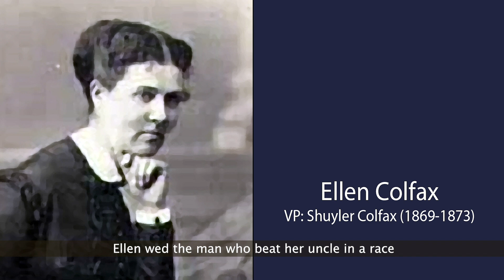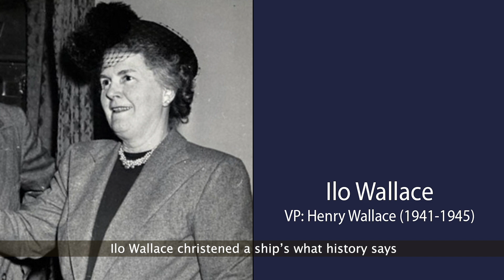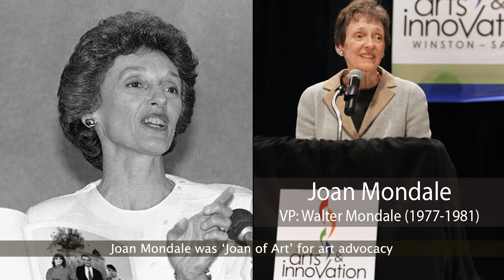The Spouses of the Vice Presidents Song (Adams to Harris/Emhoff)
Hello Community!!! Welcome to Cenapsis. You are currently watching The VP Spouses Song.

CORRECTIONS: Sophie Dallas should be Sophia Dallas. Also, the children's book, Superpower Sisterhood was not written by the Fist Lady, Barbara Bush, but by her daughter, Barbara. My apologies for the errors.

Here's one about the ladies and gentleman who were with their spouses when they became Vice Presidents of the United States. I've excluded those who died prior to their husbands taking office. Putting the song together was a blast. It was at the point where I began to sing the lyrics that I felt the key (or melody I made) was a little lower than I wanted. I hope I don't put any of you to sleep! But, instead of rewriting the melody and performing it over the course of a day or two, I decided to just stay on my five-day schedule and upload it. There are a lot more musical videos ahead, so I'll pay closer attention to the music for them! I hope you enjoy it!

Cenapsis

Lyrics:

Abigail Adams helped John through the letters she’d pen
Ann Gerry, number 2, had children that numbered 10

For the swearing-in, Hannah was ill, so, wasn’t there
Floride was a leader in the Petticoat Affair

Letitia Tyler was a VP’s wife for 32 days
Sophie Dallas disliked DC, so she wouldn’t stay

Abigail Fillmore spent time in her library
Mary Breckinridge was wife to the 14th VP

Ellen Hamlin’s half-sister was Hannibal’s first wife
Eliza Johnson, VP spouse, till Abe lost his life

Ellen wed the man who beat her uncle in a race (election)
Eliza Hendricks loved to keep a clean, orderly place

Anna Morton entertained when the prez’s wife was ill
Letitia Stevenson helped Adlai with her speaking skill

Anti-suffrage Jennie Hobart preferred status quo
Edith Roosevelt stood by Teddy, wherever he’d go

Nellie Fairbanks led the way so women knew they could
Carrie Sherman knew her James in early childhood

Lois Marshall at a kitchen, served meals to the poor
Grace Coolidge’s young son, Calvin died in ‘24

Caro Dawes shunned the elite, though grace was always inferred
Mariette was Garner’s name, but Ettie, she preferred

Ilo Wallace christened a ship’s what history says (USS Iowa)
Bess Truman feared FDR would die, and Harry become prez

Between Jane Barkley and Alben, 33-year span in age
Pat Nixon made goodwill trips across the world’s stage

Lady Bird Johnson sad the VP office lacked power
Muriel Humphrey fought for causes, traveling at all hours

Judy Agnew preferred the duties of mother and wife
Betty Ford spoke out against key things like women’s strife

Happy Rockefeller, a scandalous divorcee
Joan Mondale was ‘Joan of Art’ for art advocacy

Barbara Bush supported literacy, wrote a children’s book
Lawyer Marilyn Quayle, care of the family, she took (Sorry...Yoda-ish)

Tipper Gore advised improving public sanity (Mental Health)
Lynne Cheney was strongly against music profanity

Jill Biden continuing to teach made her very happy
Karen Pence increased awareness of art therapy

Lawyer Douglas Emhoff’s husband to VP Harris
And, up to now, that is all of the VP ‘spice’ there is (Spice = Spouses. Ha.)